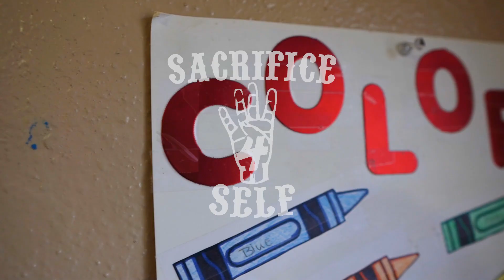S4S Event Shots #25: Little Stars Bright Futures Commercial (2021)